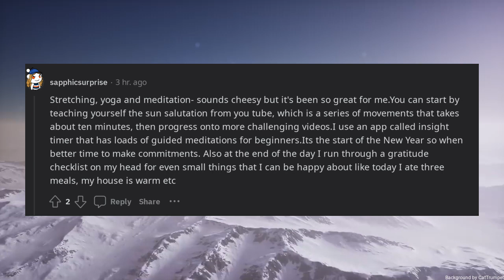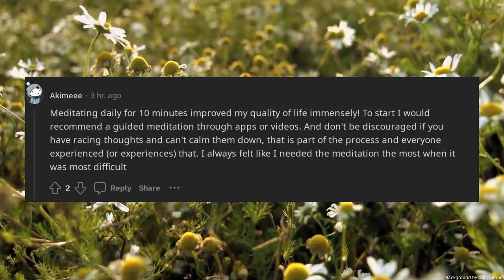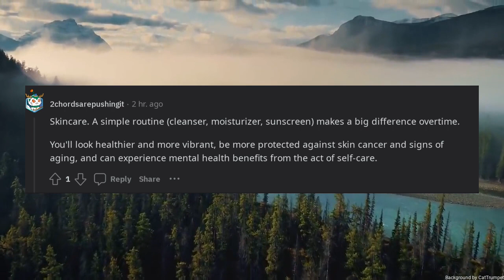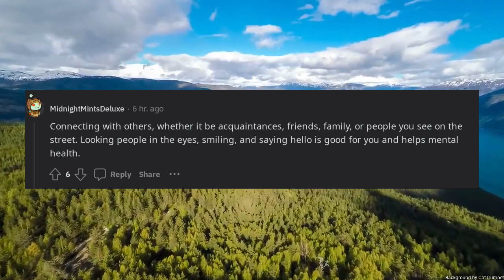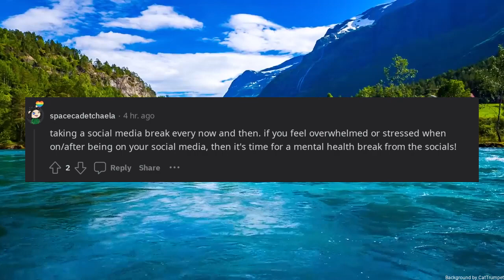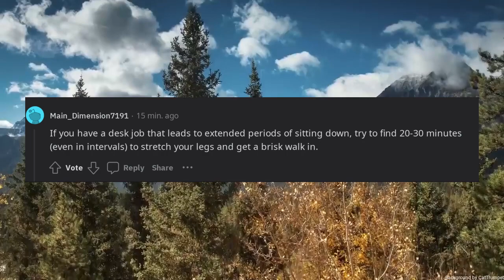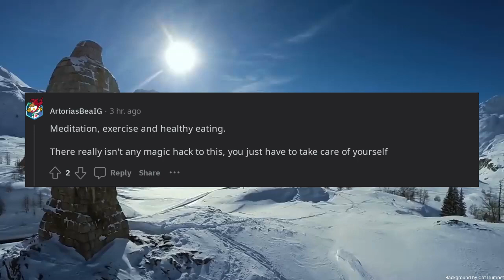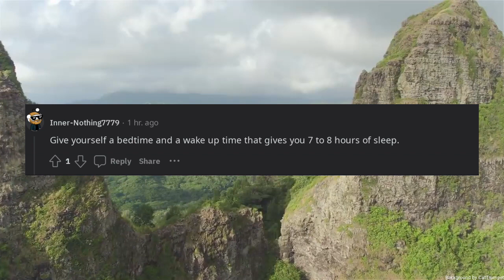What small habit if practiced every day can significantly improve ones quality of life